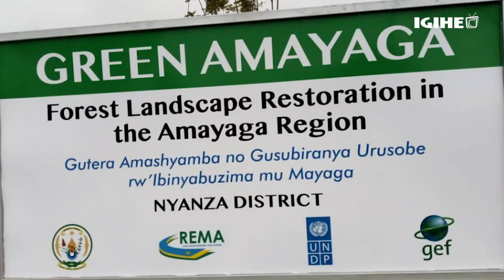Umwaka umwe mu nshingano, ibikorwa byitezwe mu Majyepfo: Ikiganiro na Guverineri Kayitesi